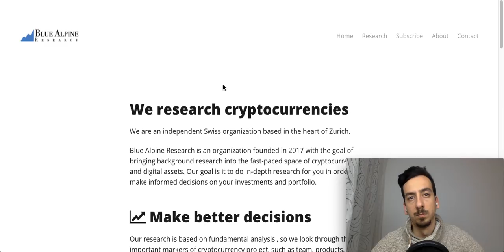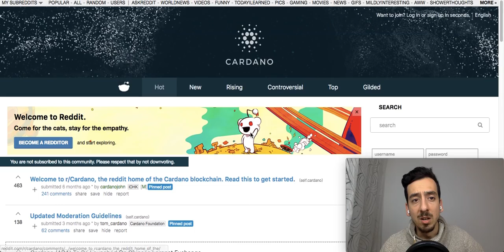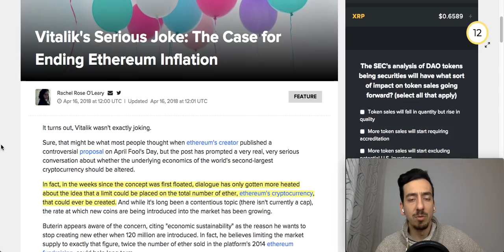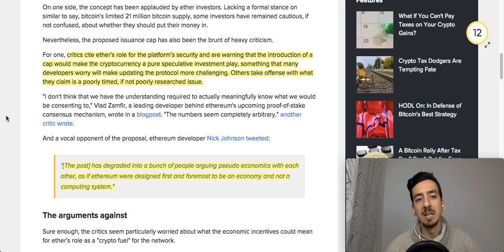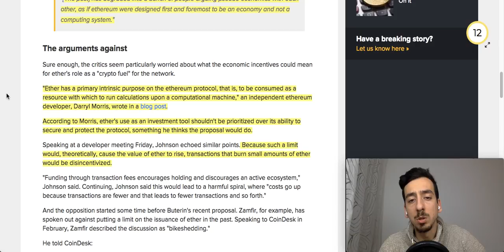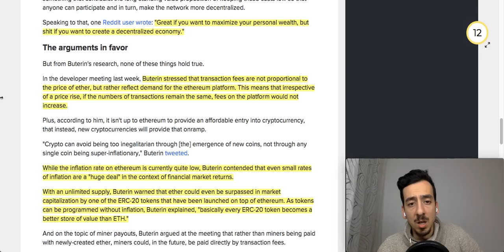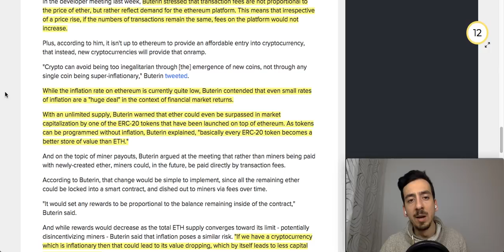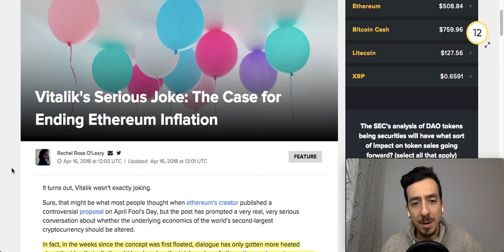Should Ethereum (ETH) have a max supply? Cardano (ADA) making gains!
In today's episode we'll talk about:

- Vitalik Buterin's statement on potentially introducing a max supply to Ethereum (ETH) and what the developer community thinks about it